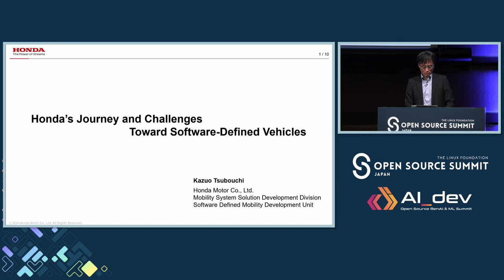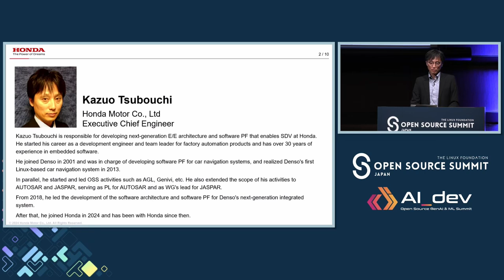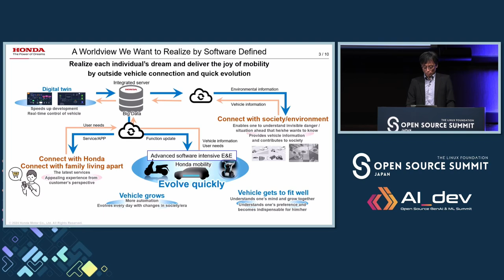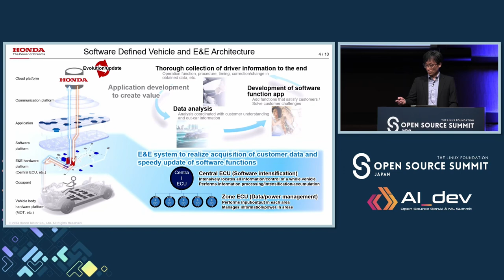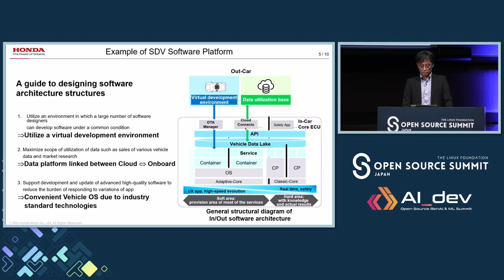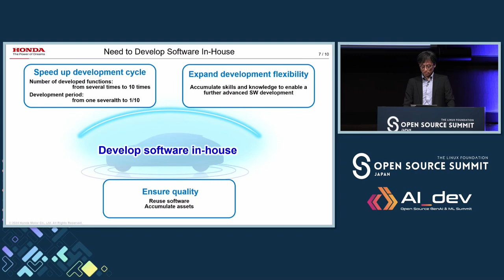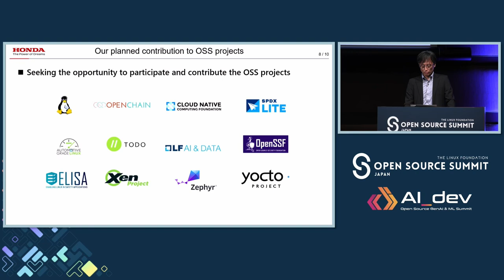Keynote: Honda’s Journey and Challenges Toward Software-Defined Vehicles - Kazuo Tsubouchi, Honda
Keynote: Honda’s Journey and Challenges Toward Software-Defined Vehicles - Kazuo Tsubouchi, Executive Chief Engineer, Honda Motor Co., Ltd.

As you know, the automotive industry is currently undergoing a big change and challenge in the so-called once-in-a-century period. In this context, the realization of software defined vehicle (SDV) is becoming more and more important.
In this presentation, we will introduce why and how Honda is thinking about SDV and what it is trying to do in response to this situation. We hope that this presentation will be one of the points of discussion with you for our collaboration on how we should respond to SDV in the future.